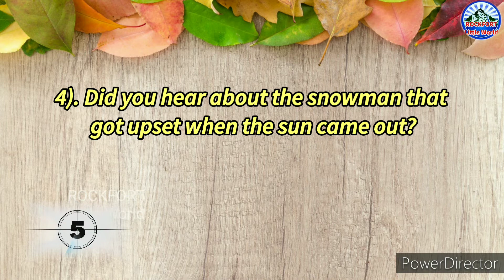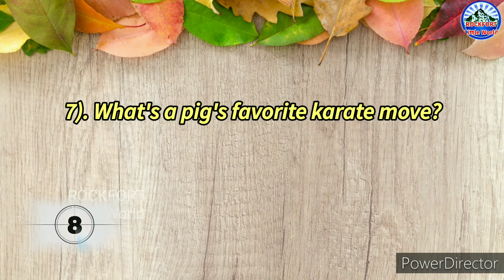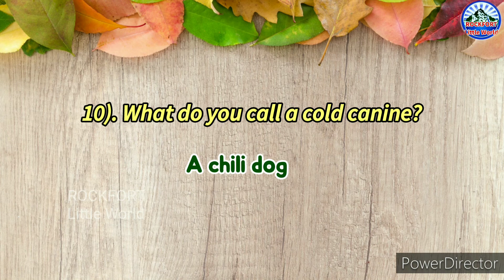Fun Question & Answers-14/கேளிக்கை வினாடி வினா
Here we say some fun question and answers